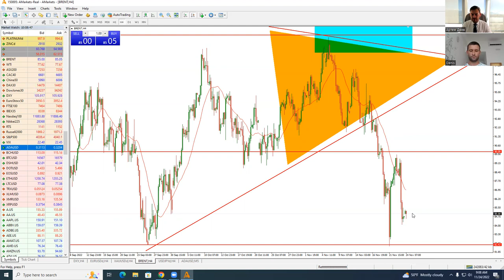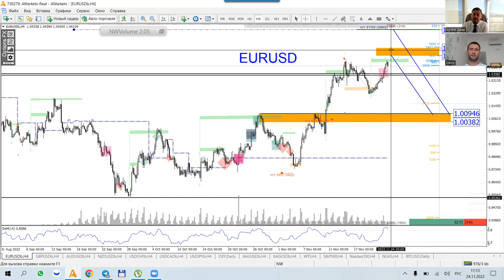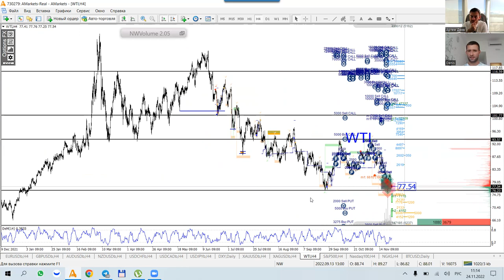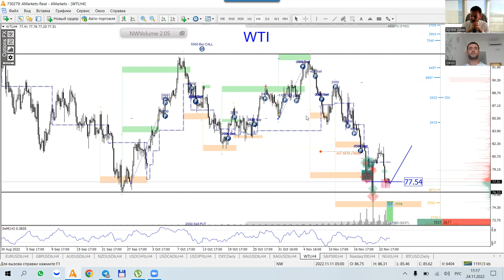Артем Деев vs Денис Ковач: торговые идеи по EUR/USD, Brent и DXY | AMarkets